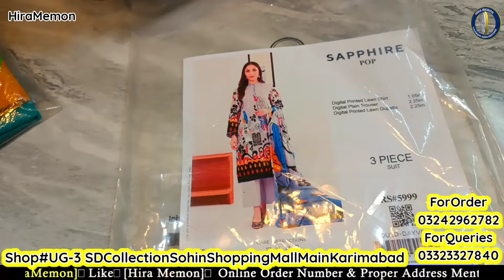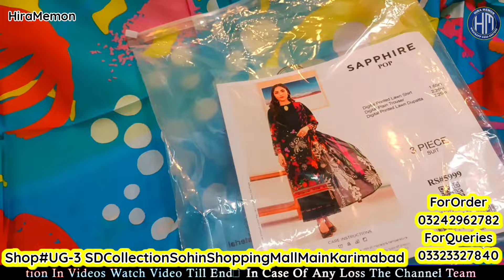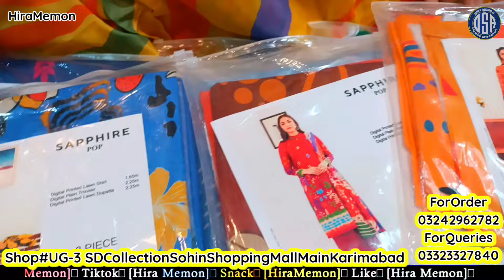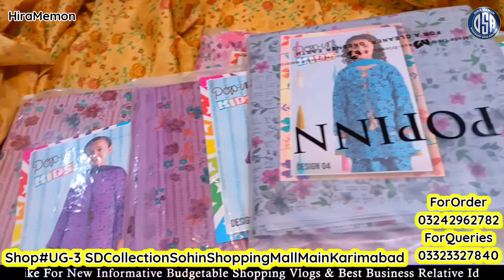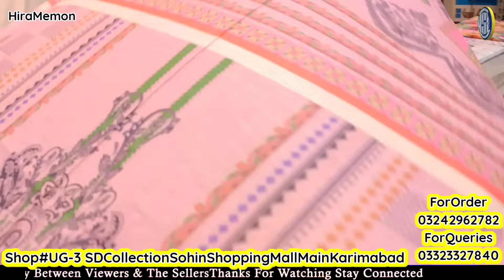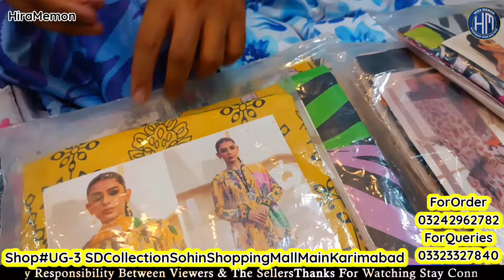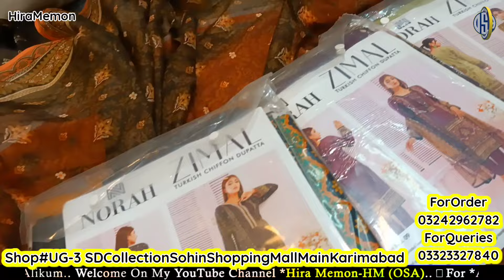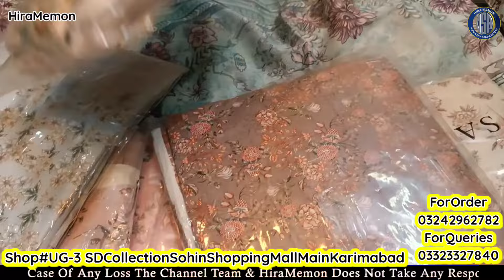📢100% Original BinSaeed Riwayat GulAhmed Tawakkal Riwaj Khaddi Lawn Suit 499-Rs |Branded Ladies Suit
100% Original BinSaeed Riwayat GulAhmed Tawakkal Riwaj Khaddi Lawn Suit 499-Rs | Branded Ladies Suit hiramemon@HiraMemonVlogs

❤️Regards: *HiraMemon*
From:
❤️ *HiraMemon_OSA(Online Shopping And Advertisement)*
❤️For ```Collaboration```

❤️ *Snack Videos*
IDName:Hira Memon